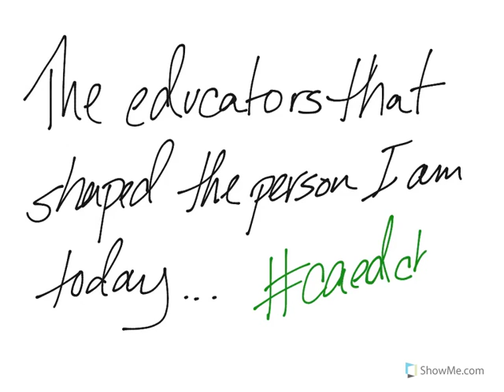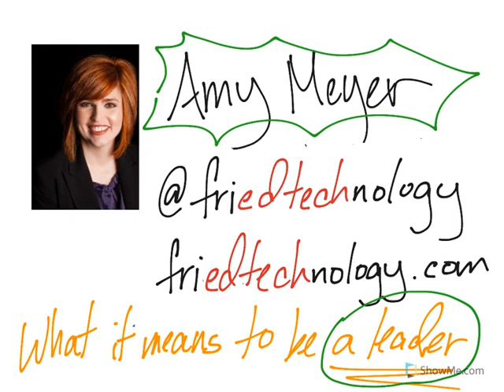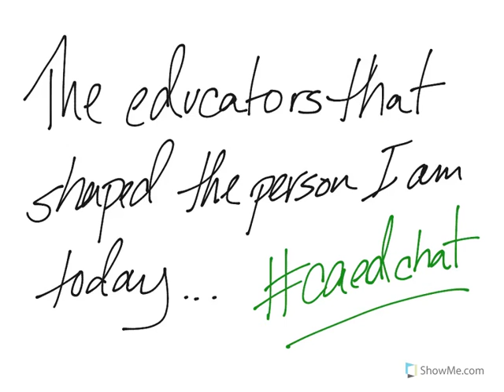caedchat entry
Two educators that inspired me the most and shaped who I am today